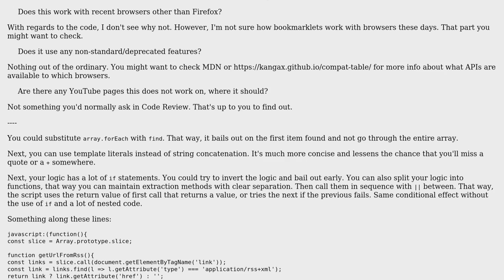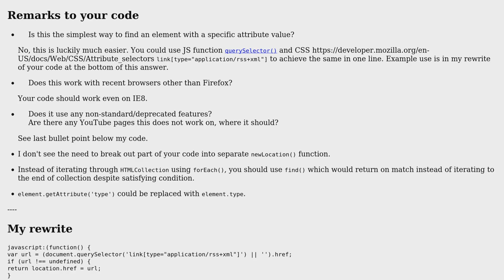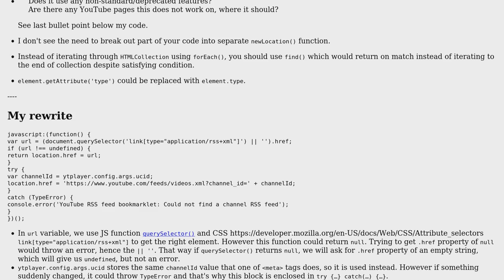Bookmarklet to go to YouTube channel RSS feed (2 Solutions!!)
Bookmarklet to go to YouTube channel RSS feed

With thanks & praise to God, and with thanks to the many people who have made this project possible! | Content (except music & images) licensed under CC BY-SA | Music | Images & others | With thanks to user Przemek user l0b0 user Joseph user 200_success and the Stack Exchange Network Trademarks are property of their respective owners. You are responsible for your own actions.